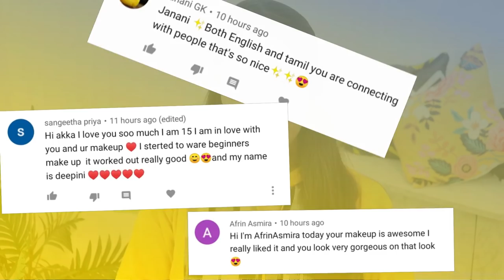முதல் video😍Easy & Quick Makeup with less products-simple daily fresh makeup-chitchat Grwm❤️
Hello All!

Product list-
Maybelline pressed powder